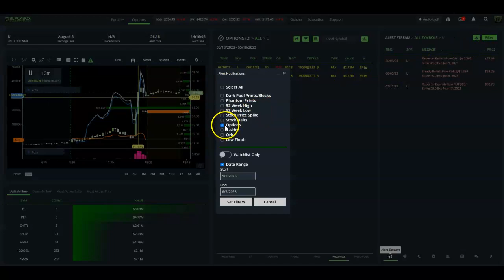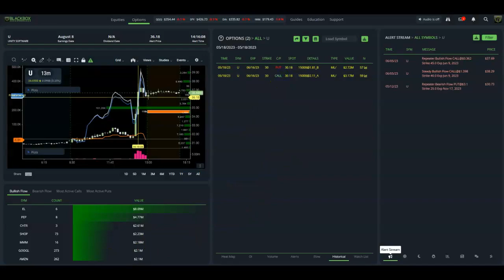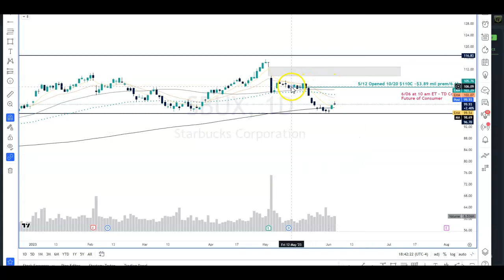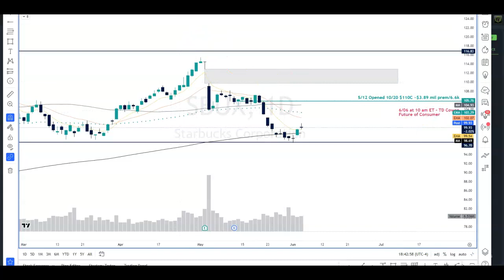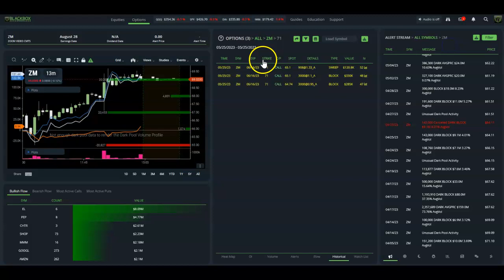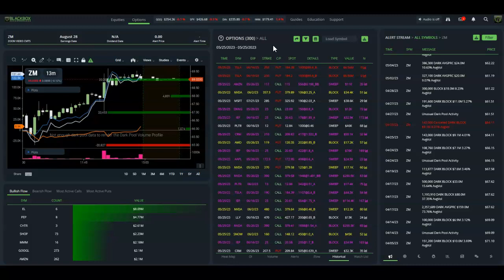Tracking OI to Find Options at a Discount ~ $U $ZM $SBUX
Track OI (open interest) on the options chain to find positions that are still in the book.  This is a great way to track the larger money flow & enter at a discount if the OI is still in the chain.